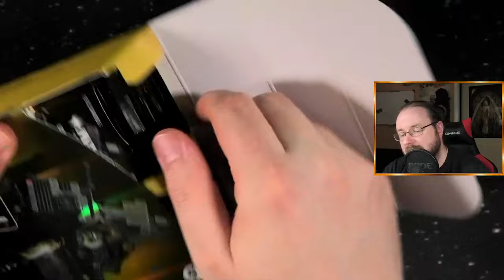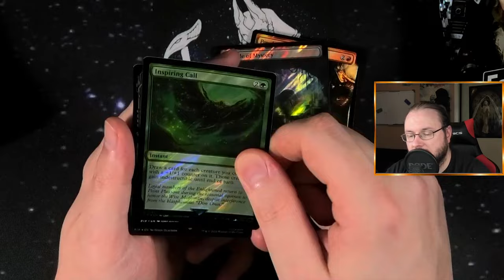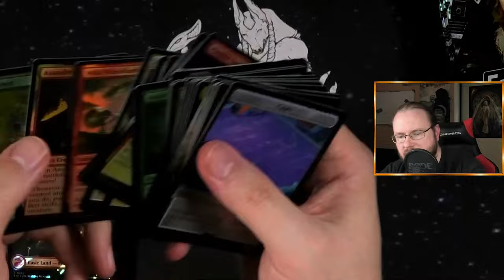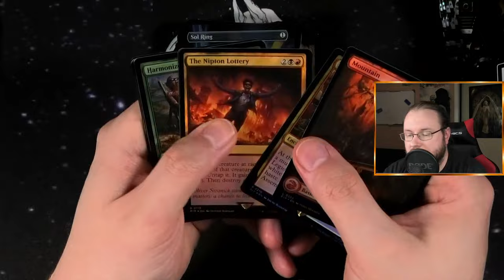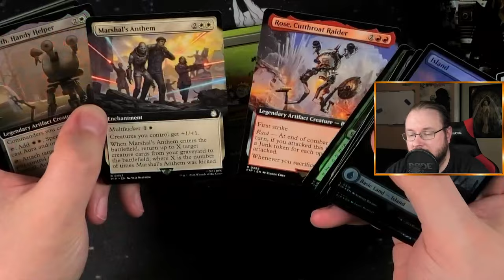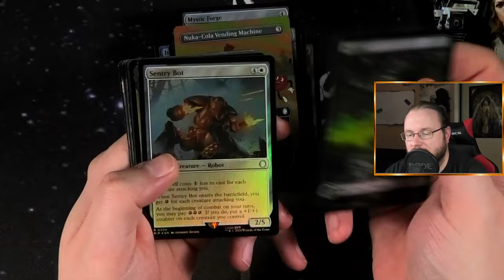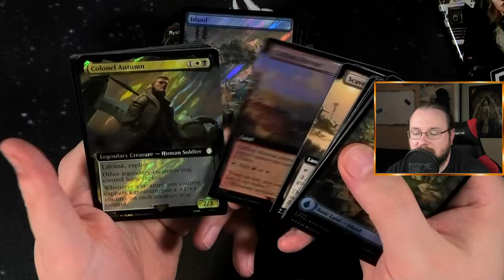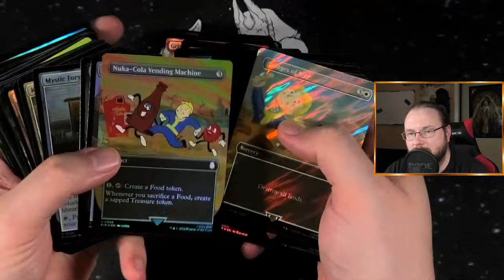Gibt es immernoch keinen Hype für FallOut? [Opening]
Die FallOut Serie ist draußen!!! Also machen wir ein Collector Booster auf!!!
In diesem fesselnden Opening Video öffne ich ein Fallout Collector Display und enthülle die Schätze, die darin verborgen sind! Gespannt beobachtet von den Zuschauern, tauche ich tief in die Welt der Fallout-Karten ein und zeige die einzigartigen Karten, die in diesem exklusiven Set enthalten sind. Doch das ist nicht alles - nachdem das Display geöffnet wurde, diskutiere ich über den Hype um diese limitierte Edition und wie begehrt die Karten unter Sammlern und Spielern sein müssten.

Erfahre mehr über die Besonderheiten dieser einzigartigen Karten und den Hype, der sie umgibt. Tauche jetzt ein in die Welt von Fallout und Magic: The Gathering und entdecke die Faszination dieses besonderen Sets!

Intro